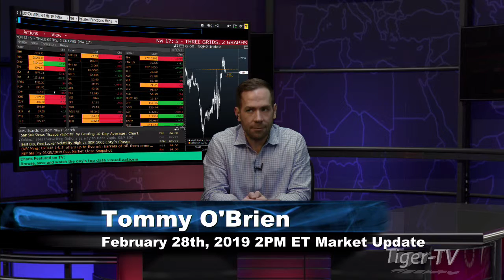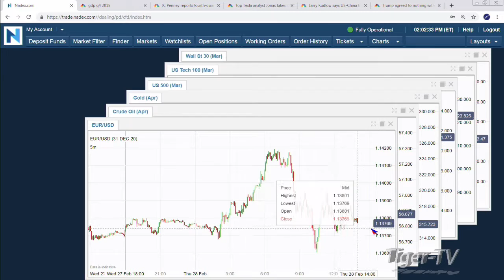February 28th 2PM ET Market Update with Tommy O'Brien on TFNN